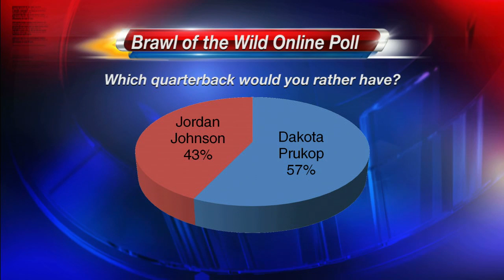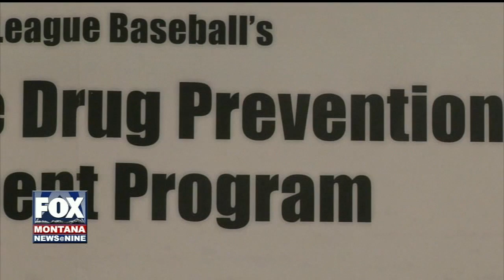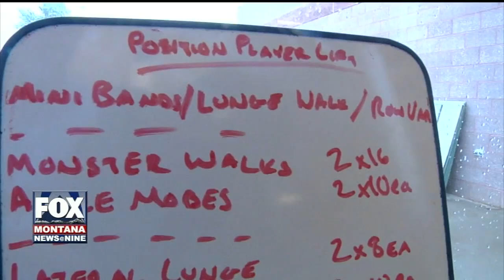Dominic Shelden Sports Demo Reel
Dominic Shelden Sportscaster Demo Reel from working as Sports Director at ABC/FOX Montana (KTMF)